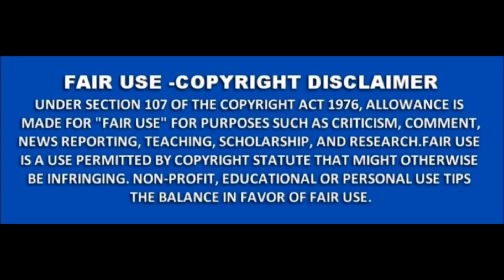Yellow Vest James Goddard under arrest + Working class sentiments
Yellow Vest James Goddard under arrest for calling a MP a Nazi.